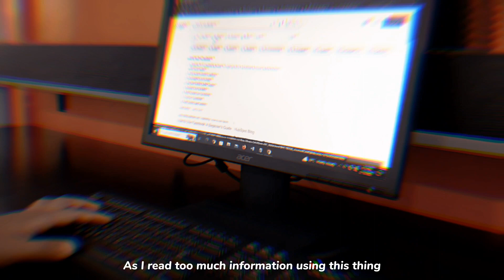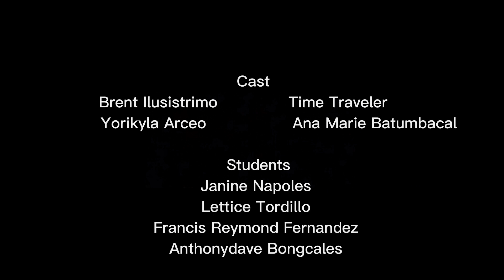Film Title: Time Traveler by Group 3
IT031-G01 Time Traveler by Group 3

Members:
Napoles, Janine
Arceo, Yorikyla
Tordillo, Lettice
Ilustrisimo, Brent
Fernandez, Francis Reymond
Bongcales, Anthonydave